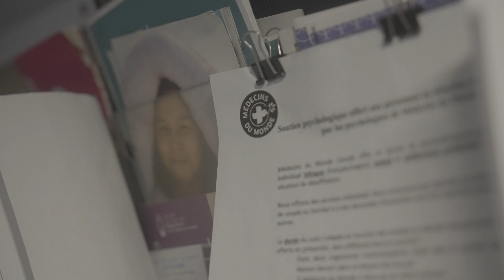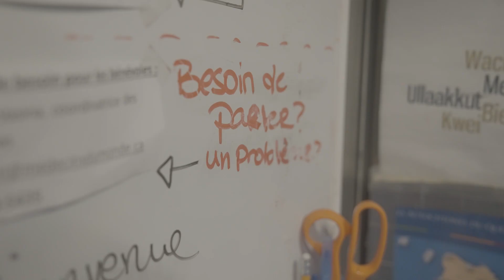10 ans de soins de proximité dans les rues de Montréal 🚑💙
Le mois de juin marque le 10e anniversaire de la Clinique mobile de Médecins du Monde Canada, qui sillonne les rues de Montréal pour prodiguer des soins de santé dignes et adaptés aux personnes marginalisées, en situation d’itinérance ou à risque de le devenir.

Suivez-nous ! 📱